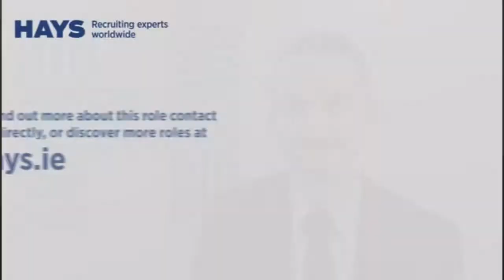Senior Payroll Administrator Dublin City Centre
Senior Payroll Administrator - with 3 years experience in a payroll bureau and IPASS qualified  - Dublin City Centre - salary up to €45,000